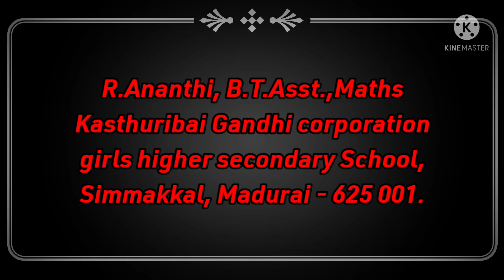Algebra, Std:8, Application of cubic identities, T.N.New Syllabus for 8 th std, 2021-2022.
Algebra, Std: 8, Application of cubic identities,
(a+b)³=a³+3a²b+3ab²+b³
(a-b)³=a³-3a²b+3ab²-b³
(x+a)(x+b)(x+c)=x³+(a+b+c)x²+(ab+bc+ca)x+abc
T.N.New Syllabus for 8 th std, 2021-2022.
R.Ananthi,B.T.Asst., Maths,
Kasthuribai Gandhi corporation girls higher secondary School, Simmakkal, Madurai - 625 001.